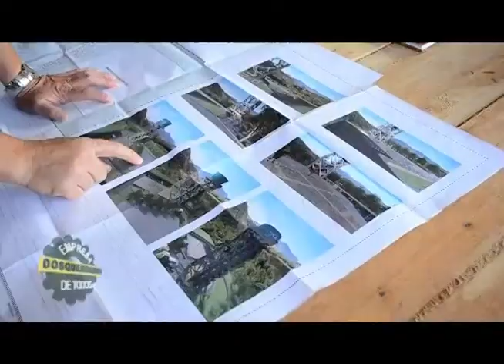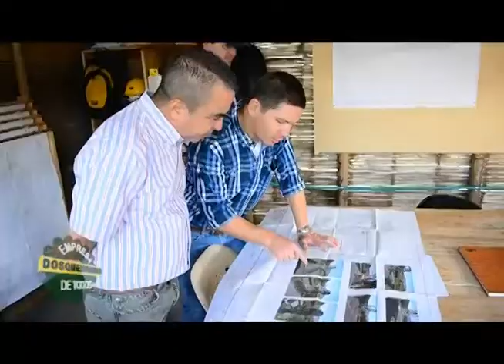EMPRESA DE TODOS 21 DE AGOSTO DE 2014